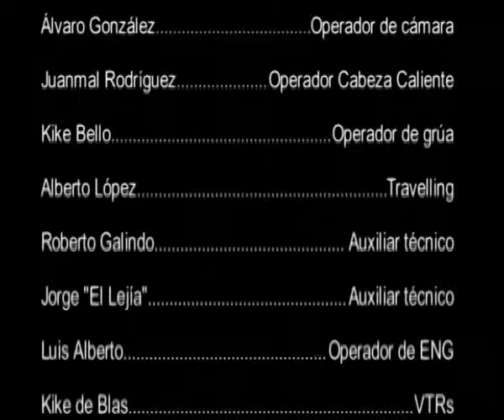Ariel Rot - Mucho mejor (Live)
Concierto de Ariel Rot grabado en Galapagar en el 2001. Contiene canciones de su repertorio en solitario y temas de Los Rodríguez y Tequila. Colaboraciones de Carlos Tarque (M Clan) y Los Pistones